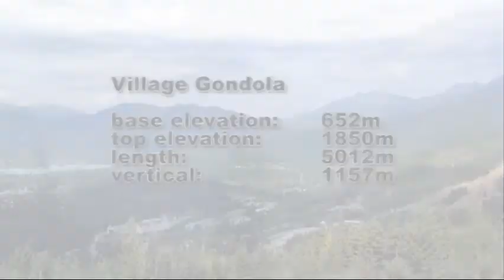Summer sightseeing on Whistler Blackcomb